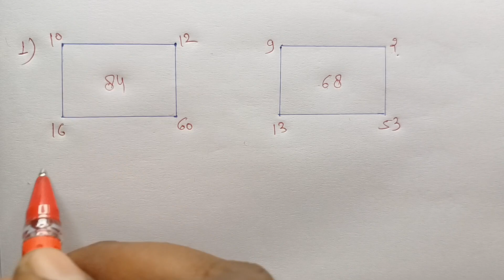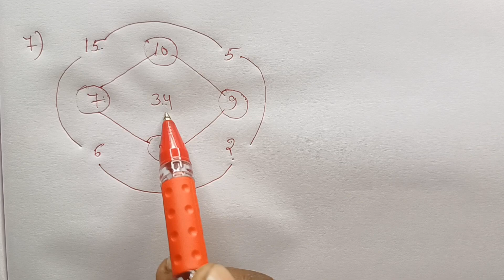Reasoning का धमाका // इस - बार, आर - पार // जादुई ट्रिक // RAILWAY, NTPC, RRB, RPF, ALP, SSC, MTS